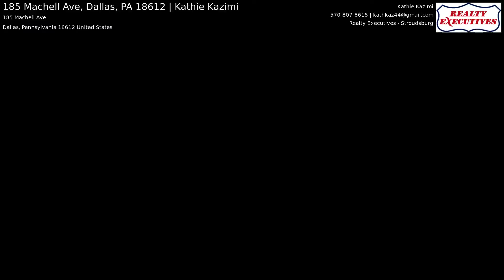185 Machell Ave, Dallas, PA 18612 | Kathie Kazimi